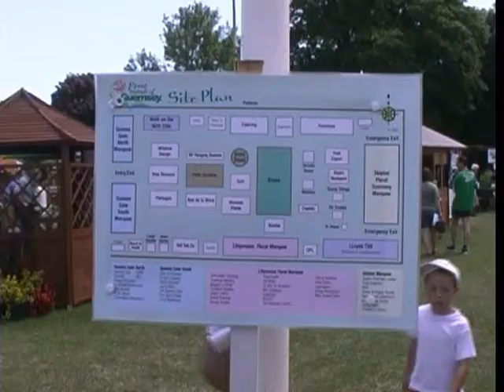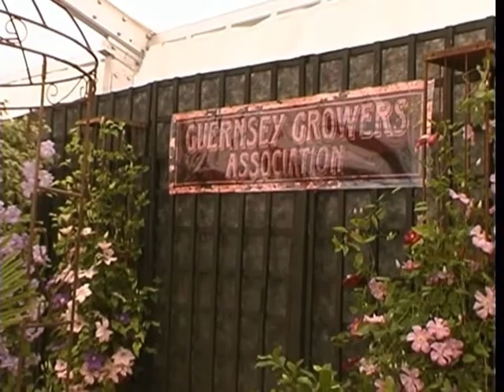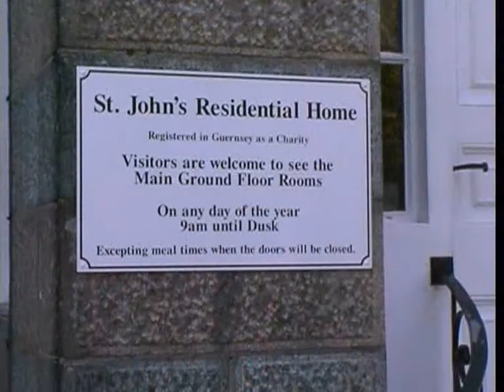Scenes & Events of Guernsey Part Six "6"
The Island of Guernsey,Pearl of the Channel Islands.